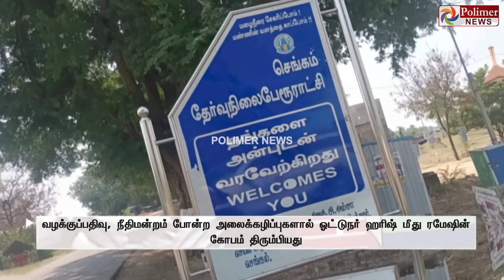"ஐயோ அடிக்காதீங்க" விபத்து ஏற்படுத்தியதால் ஆத்திரம்.. அலறிய லாரி ஓட்டுநர்.. அடித்தே கொன்றஉரிமையாளர்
"ஐயோ அடிக்காதீங்க. " விபத்து ஏற்படுத்தியதால் ஆத்திரம்.. அலறிய லாரி ஓட்டுநர்.. அடித்தே கொன்ற உரிமையாளர்